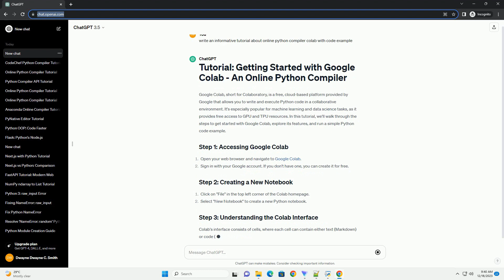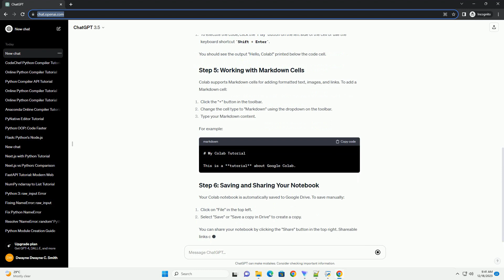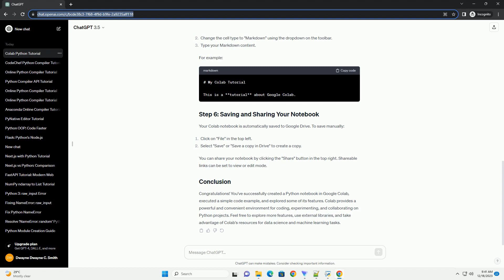online python compiler colab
Google Colab, short for Colaboratory, is a free, cloud-based platform provided by Google that allows you to write and execute Python code in a collaborative environment. It's especially popular for machine learning and data science tasks, as it provides free access to GPU and TPU resources. In this tutorial, we'll walk through the steps to get started with Google Colab, explore its features, and run a simple Python code example.
Colab's interface consists of cells, where each cell can contain either text (Markdown) or code (Python). You can add new cells using the "+" button on the toolbar.
Let's write a simple Python code example to print "Hello, Colab!"
You should see the output "Hello, Colab!" printed below the code cell.
Colab supports Markdown cells for adding formatted text, images, and links. To add a Markdown cell:
For example:
Your Colab notebook is automatically saved to Google Drive. To save manually:
You can share your notebook by clicking the "Share" button in the top right. Shareable links can be set to view or edit mode.
Congratulations! You've successfully created a Python notebook in Google Colab, executed a simple code example, and explored some of its features. Colab provides a powerful and convenient environment for coding, experimenting, and collaborating on Python projects. Feel free to explore more features, use external libraries, and take advantage of Colab's resources for data science and machine learning tasks.
ChatGPT